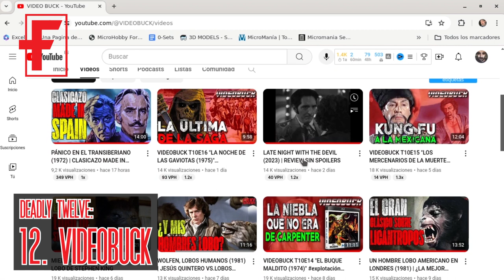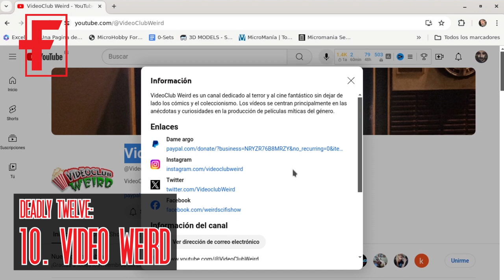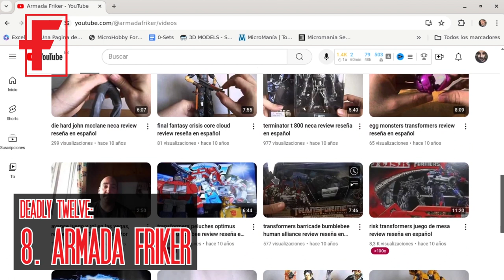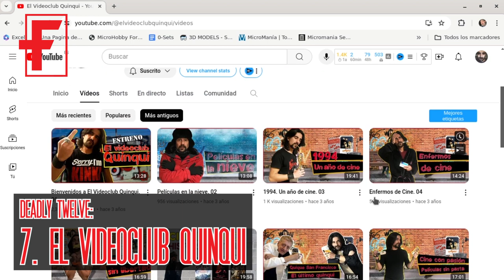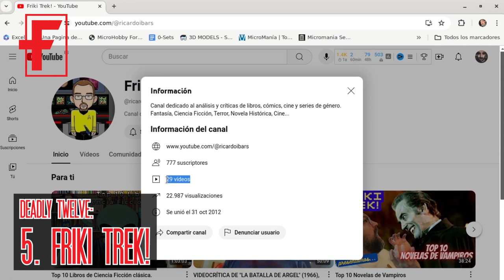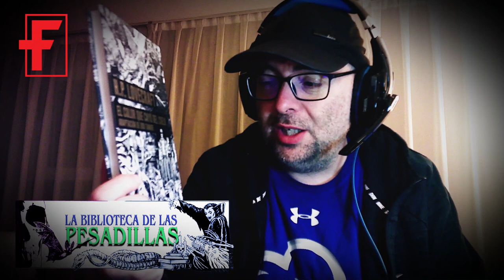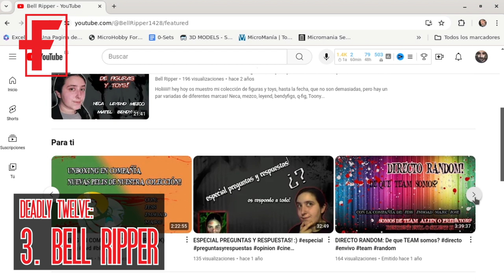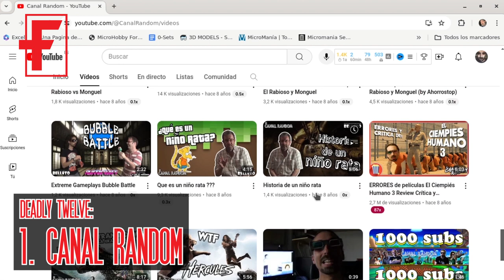FANGO FAN PGM 64 THE DEADLY TWELVE - Top 10 YouTubers 2024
El año pasado os presenté a los The Deadly Ten . Esta temporada la lista aumenta a doce y estos son los youtubers más importantes para Fango Fan. Son esos canales de YouTube en los que me fijo, a los que sigo y admiro. Así que el penúltimo Fango Fan de la temporada, como ya es tradición, es un nuevo top de mis canales de YouTube predilectos.

Estos son THE DEADLY TWELVE:

12. VIDEOBUCK 00:01:39 @VIDEOBUCK
11. VIDEOBITACORA 00:02:31 @VideoBitacora
10. VIDEOCLUB WEIRD 00:06:35 @VideoClubWeird
9. CANAL FRIX 00:07:15 @canalfrix666
8. ARMADA FRIKER 00:08:47 @_lacuevadelpirata
7. EL VIDEOCLUB QUINQUI 00:12:17 @elvideoclubquinqui
6. ESTO ES OTRO ROLLO 00:13:52 @estoesotrorollo6705
5. FRIKI TREK! 00:16:30 @ricardoibars
4. LINDE PLANET 00:18:25@linde_planet
3. BELL RIPPER 00:21:45@BellRipper1428
2. NOISETDJ 00:23:42 @NoiseTdj
1. CANAL RANDOM 00:25:33 @CanalRandom

Y recordad el sorteo especial 400 suscriptores. Este es el último programa donde podréis apuntaros para participar. El ganador se llevará el libro Los Últimos Días del Terror de Videoclub de Igna Vacas y Alberto Peláez.

Por supuesto, no olvidéis el penúltimo RESPONSO, la BIBLIOTECA DE LAS PESADILLAS y el CUBIL DEL CÍCLOPE.

Si os gusta el vídeo, darle un Like (que sube nuestro ego) y ¡SUSBRÍBE